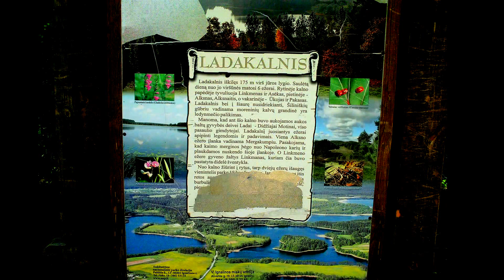FPV Ladakalnis Ginučiai Tauragnai 2011